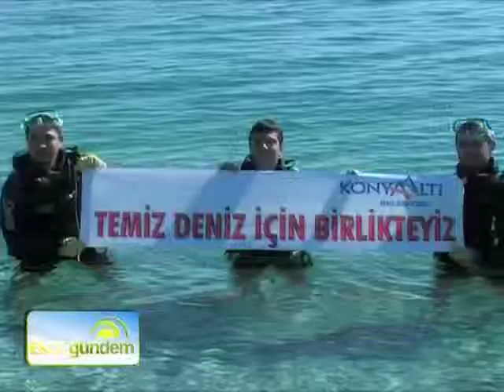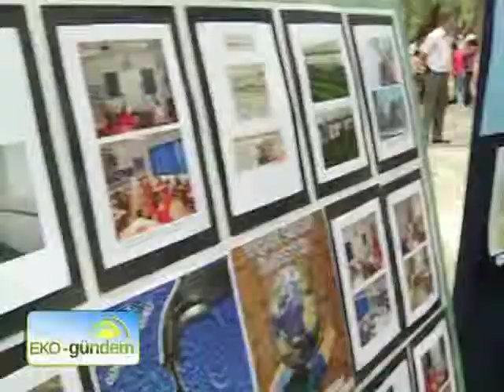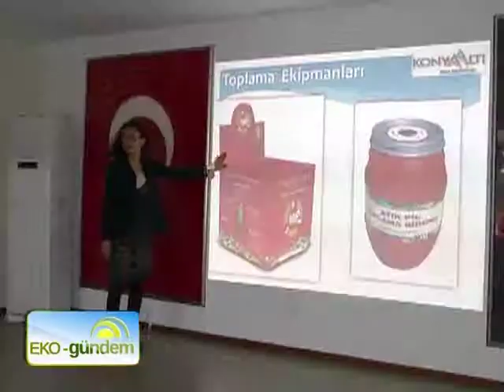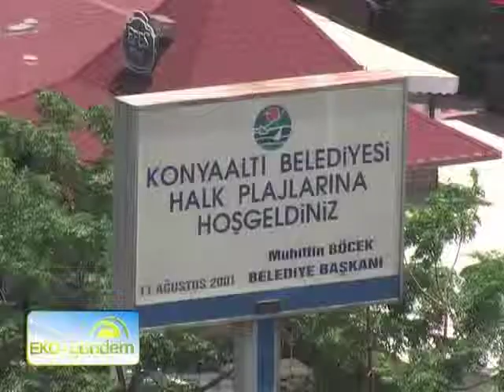Konyaaltı Belediyesi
Turizmin kalbinin attığı şehirdir Antalya ve Antalya denildiğinde yerli ve yabancı turistlerin en çok ilgisi çeken bölgelerden biri Konyaaltı olur. Konyaaltı'nın bu şekilde ifade edilmesinde en önemli isimlerden biri, bölgeye yaptığı yatırımlarla Belediye Başkanı Muhittin Böcek oluyor. KONYAALTI BELEDİYE BAŞKANI Muhittin Böcek ile hem bu yatırımları hem de çevreci anlayışı konuşuyoruz.